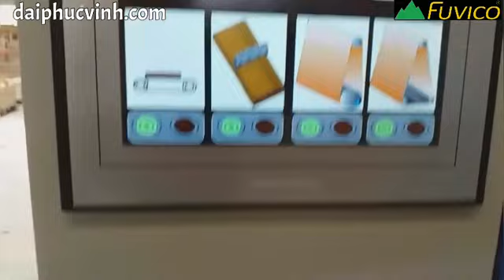Fuvico. MÁY CHÀ NHÁM THÙNG 3 Trục Bào 1300mm Sherngyuan Đài Loan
Chọn mua máy chế biến gỗ Đại Phúc Vinh
♥️ Chúng tôi có trên 10 năm kinh nghiệm về lĩnh vực Máy chế biến gỗ
♥️ Chúng tôi đa dạng các dòng máy từ xuất xứ cho đến giá cả chính vì thế giúp khách hàng dễ dàng lựa chọn sản phẩm phù hợp
♥️ Chúng tôi có hệ thống kỹ thuật viên giàu kinh nghiệm từ các dòng máy cơ bản cho đến các loại máy CNC
♥️ Chúng tôi đảm bảo sản phẩm chất lượng từ các hóa đơn chứng từ cho đến các khâu bảo hành và hậu mãi
♥️ Chúng tôi giao hàng tận xưởng cho quý khách hàng và vận hành hướng dẫn kỹ thuật
♥️ Chúng tôi đi đầu xu thế công nghệ 4.0 luôn có những máy móc với phát minh tối tân nhất

Chúng tôi giao hàng tận nơi cho quý khách sau khi đã chọn mua máy, hỗ trợ đến tận các nơi xa như Huế, Đà Nẵng, Hà Nội đồng thời kèm theo kỹ thuật viên hướng dẫn vận hành máy cách bảo trì bảo dưởng sử dụng sao cho đảm bảo độ bền và an toàn cho con người là trên hết. Chúng tôi là đơn vị chuyên cung cấp Máy chế biến gỗ uy tín giá hợp lý hàng đầu tại Việt Nam.